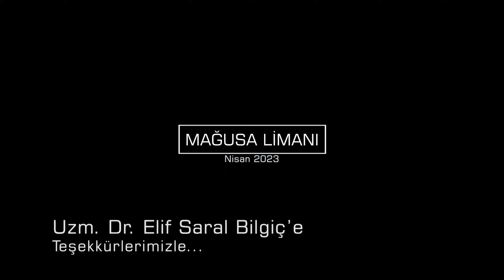Mağusa Limanı | Selcan & Mustafa Ginesar (Anı Defteri Dizisi-Elif Saral Bilgiç)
Anı defterimizin bu bölümünde Nida'mızın doğumundan itibaren onun sağlığı ile ilgilenen Uzm. Dr. Elif Saral Bilgiç hocamız :)

"1943 yılında Kıbrıs'ın Mağusa şehrinde İngilizler tarafından öldürülen Arap Ali için yakılan ağıt zamanla türküleşmiştir. Türkünün çeşitlemelerine Kerkük ve Anadolu'da rastlanmaktadır.  Bu çeşitleme İngiliz arşivlerinden temin edilen metindir. Söyleyeni belli değildir." (Kaynak

Mağusa Limanı Limandır Liman
Kayıt: Ginesar Home Studio